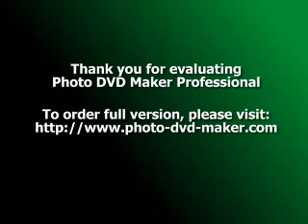Atv Riding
Me and a couple friends riding. Quads: 2000 Arctic Cat 500 Auto 4x4 (mine), 1999 Honda 300 4x4 (brandon), 2007 Kawasaki Brute Force 650I 4x4 (justin)